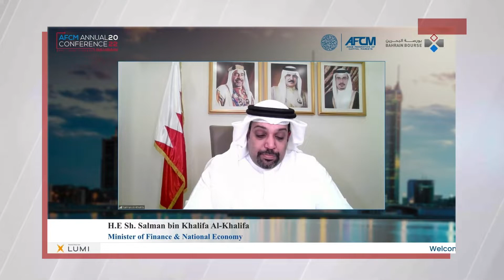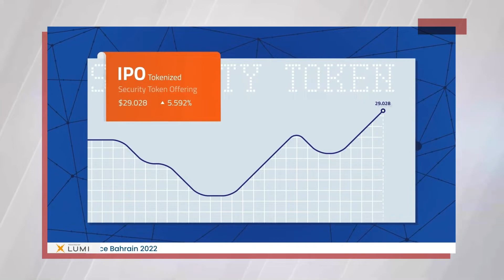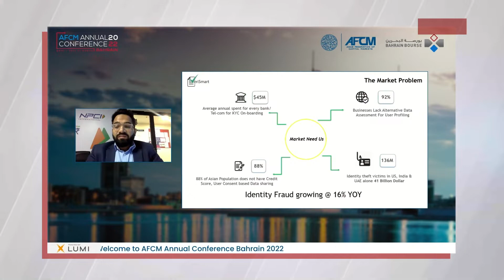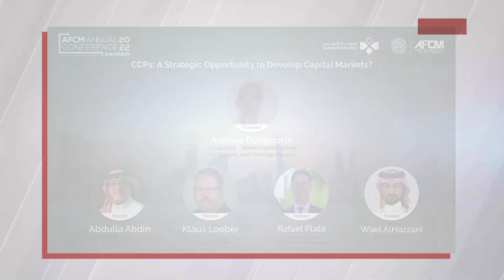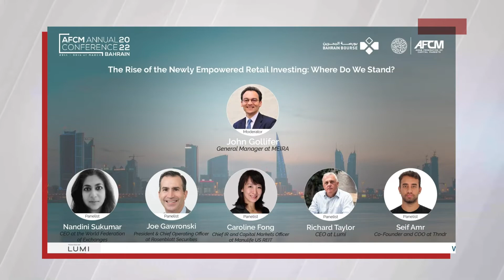AFCM Annual Conference: Bahrain 2022 - Virtual Event Highlights